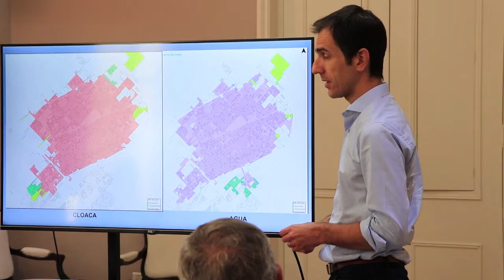Obras Públicas y Obras Sanitarias nueva reunión de seguimiento